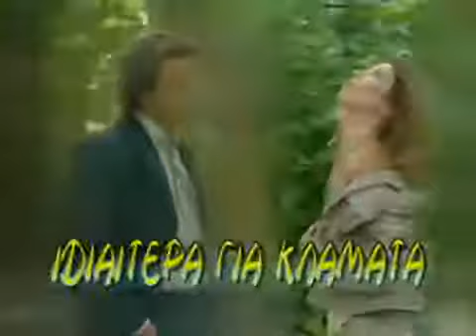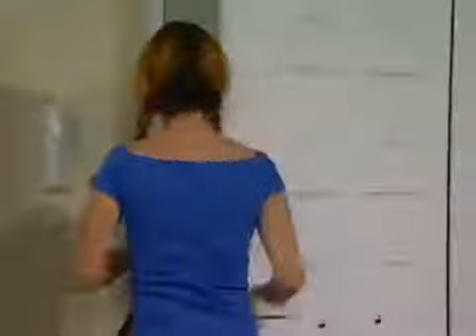Ιδιαιτέρα για κλάματα Επεισόδιο 36